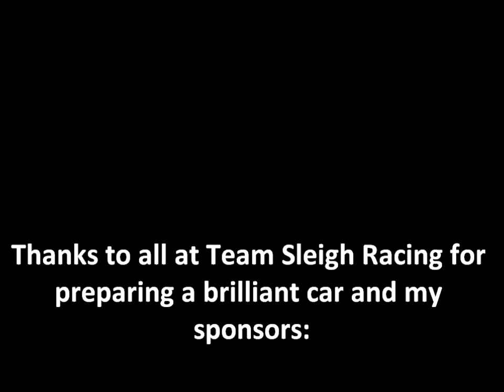BTCC 2011 Knockhill Minis Race 2 Pt1